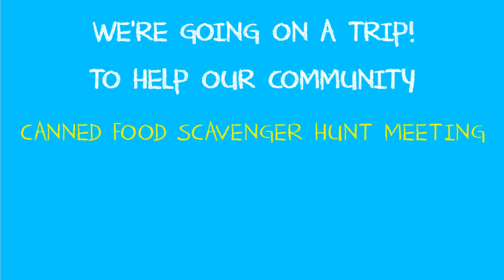We're Going on a Trip to Help Our Community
Canned Food Scavenger Hunt Meeting on November 19th. All members welcomed.

Directed/Produced by Kaitlyn McFarlan
Filmed by Francesca Perratta
Starring:
Fallon Hammon
Kaitlyn McFarlan
Elijah Ewing
Ashley Jones